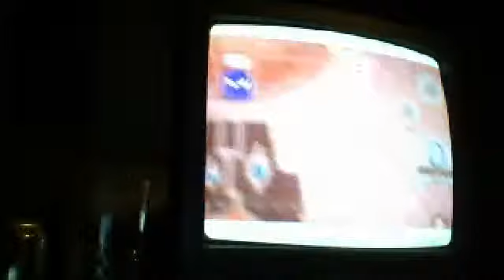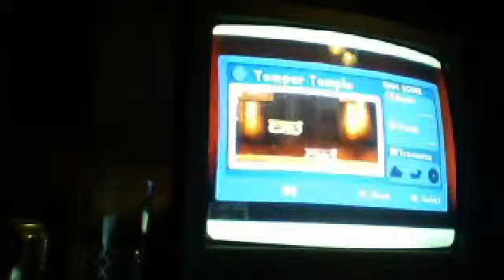Let's Play Kirby's Epic Yarn Part 5 : HOT WANGS